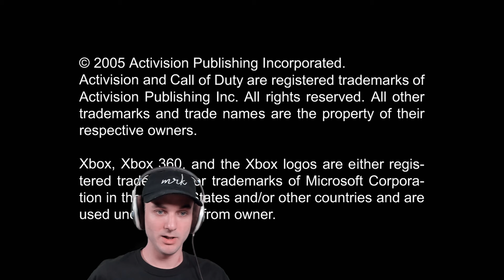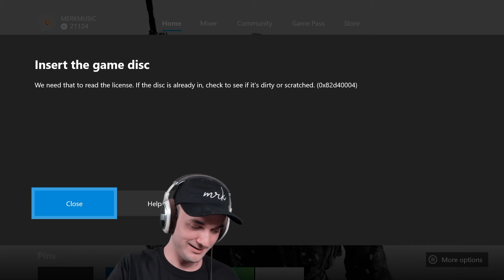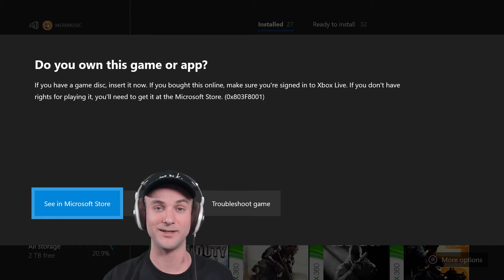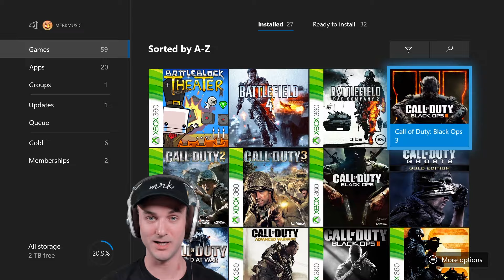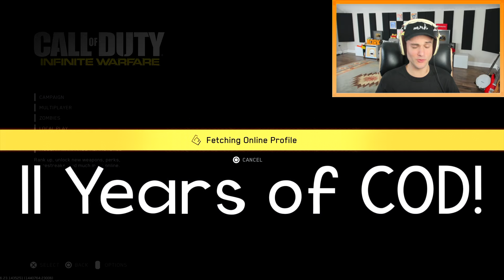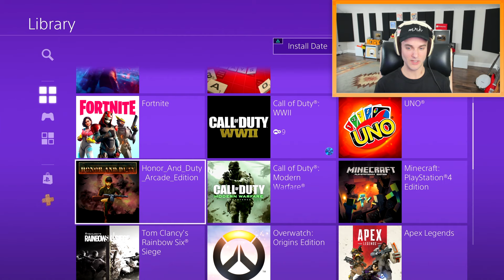The History of WEIRD GUNS in Call of Duty...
Drop a LIKE for more Call of Duty stuff! (乃^o^)乃

Today, we use the weirdest gun in every single Call of Duty game ever made!

…except for the first COD game, Big Red One, Call of Duty Online, and Call of Duty Mobile…

lol

I decided to do a challenge video AGAIN; play every Call of Duty game ever made in one video, and try to get as many kills in Team Deathmatch in 1 minute, but this time with Weird Guns!

This video includes gameplay and some of my opinions about Call of Duty 2, Call of Duty 3, Call of Duty 4, Call of Duty: World at War, Modern Warfare 2, Black Ops 1, Modern Warfare 3, Black Ops 2, Call of Duty: Ghosts, Call of Duty: Advanced Warfare, Black Ops 3, Modern Warfare Remastered, Infinite Warfare, Call of Duty WW2, and Black Ops 4! That’s 15 Call of Duty games in ONE video…WOW

All of this footage was captured on the Xbox One at 1080p 60fps and on the PS4 at 1080p 60fps so you can see all of the graphic and gameplay changes over time!

The guns of Call of Duty have changed a lot over time; from the XM25 to the EM1 laser gun, COD has had some pretty weird guns!

As usual, I’m really surprised with the results of this challenge video as well…

So, what do YOU think is the weirdest gun in Call of Duty of ALL TIME? Which COD game do you think has the most weird guns in total? Leave a comment letting me know! :D

Erik - M3RKMUS1C